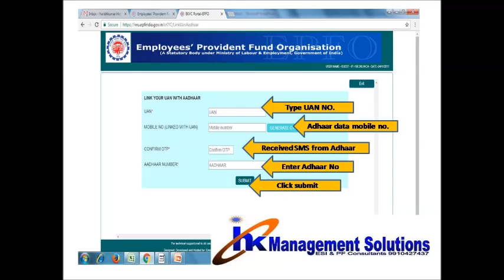PF SELF ADHAAR KYC PROCESS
Harish Kumar
HKC Management Solution